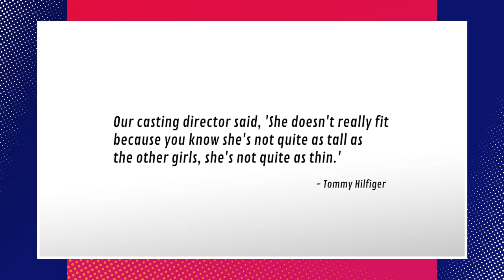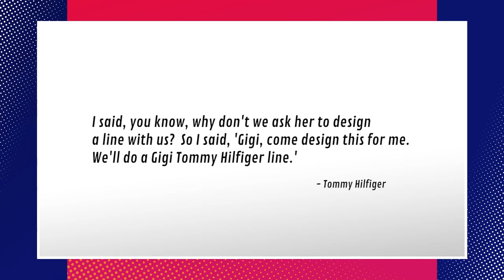Gigi Hadid Wore a Poncho on the Runway Because She Wasn't Skinny Enough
The internet is pissed at Tommy Hilfiger, for his comments about Gigi Hadid. Sam, Grace, and Jason Carter tell you how Hilfiger responded. Let us know if you thought his comments were disrespectful.